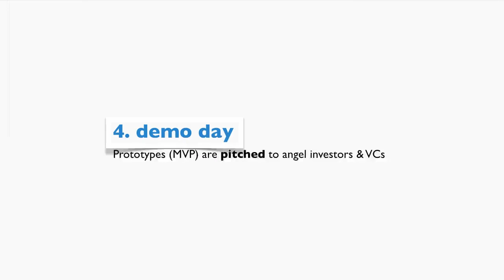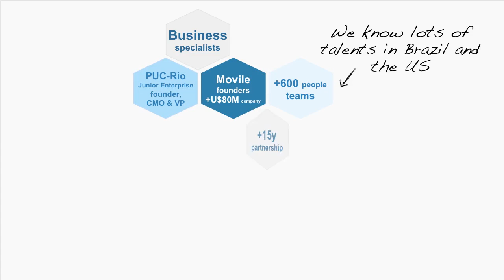[Business] 21212 Digital Accelerator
Como funciona o programa de aceleração de startups.